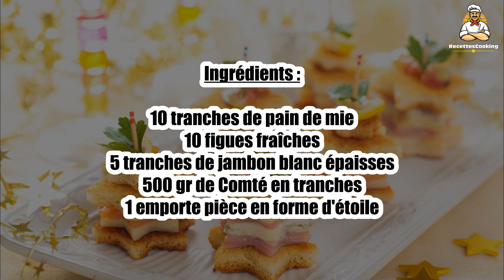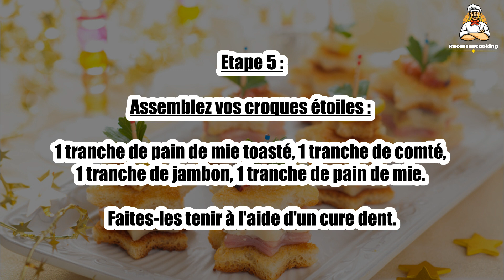Recette : Toasts croque étoile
Bonjour à tous, aujourd’hui recettescooking.com vous présente la recette suivante : Toasts croque étoile.

TEMPS TOTAL : 10 min
Préparation : 10 min
Cuisson : 00 min

Ingrédients :

10 tranches de pain de mie
10 figues fraîches
5 tranches de jambon blanc épaisses
500 gr de Comté en tranches
1 emporte pièce en forme d'étoile

Etape 1 : Faites toaster vos tranches de pain de mie.

Etape 2 : Découpez 15 étoiles de jambon à l'emporte pièce.

Etape 3 : Découpez 15 étoiles de comté à l'emporte pièce.

Etape 4 : Découpez 15 étoiles de pain de mie à l'emporte pièce.

Etape 5 : Assemblez vos croques étoiles : 1 tranche de pain de mie toasté, 1 tranche de comté, 1 tranche de jambon, 1 tranche de pain de mie. Faites-les tenir à l'aide d'un cure dent.

Etape 6 : Coupez des tranches de figues et ajoutez-les sur chaque croque étoile sur le cure-dent.